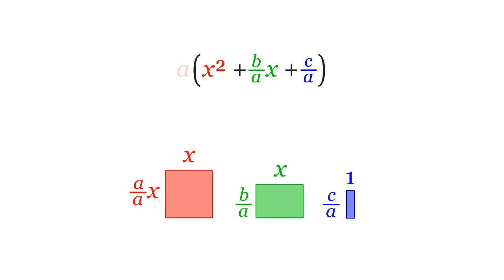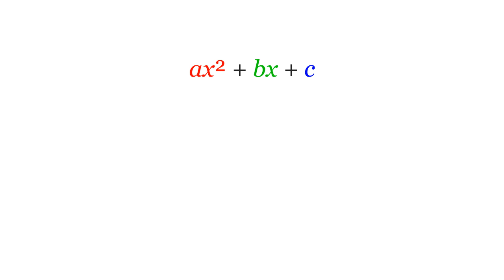Completing the Square (animation)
Animation for Wikipedia and related projects.